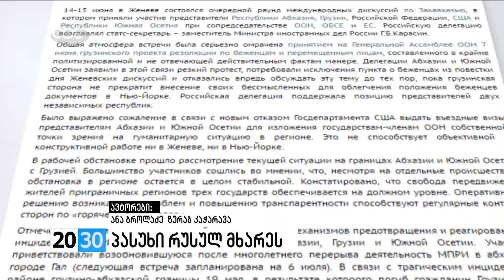პასუხი რუსულ მხარეს /2030 (16.06.2016.)/